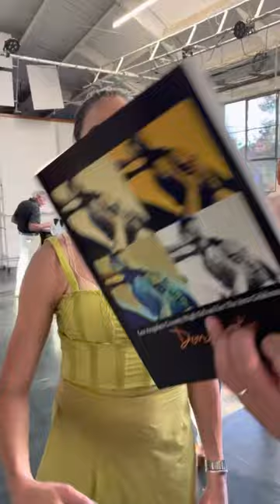Don Martin’s Tribute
Don Martin’s Tribute Kristina Berger talks